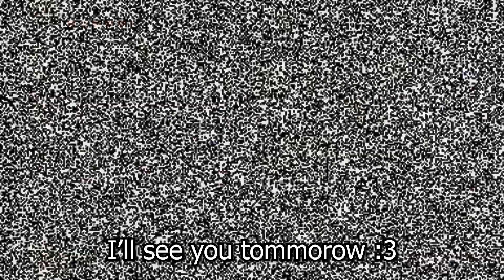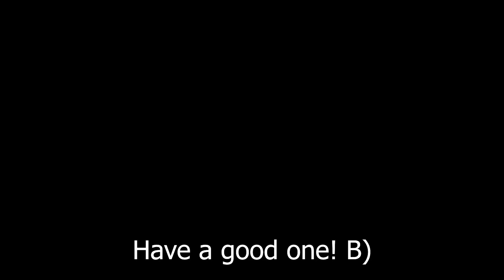Theres Only Two Types Of People.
Hellooo today we are back in Isaac with some really funny run :D I had a blast with this run and i hope you guys enjoy ^^